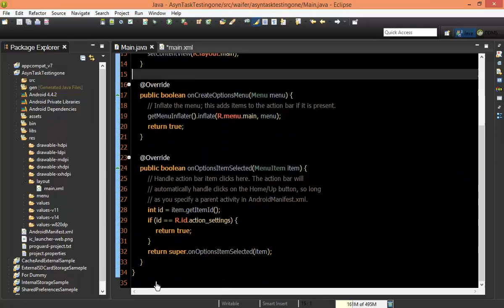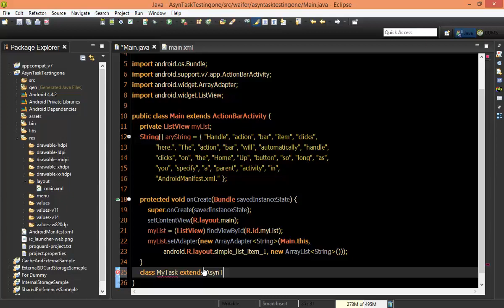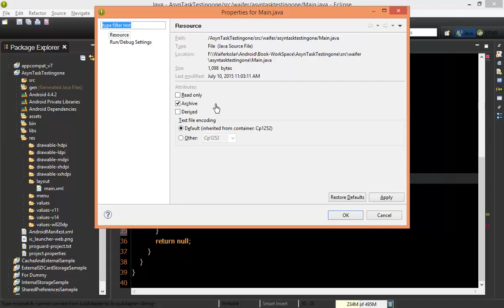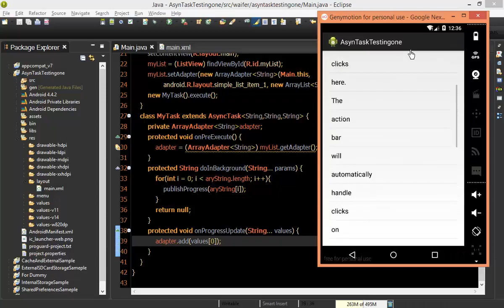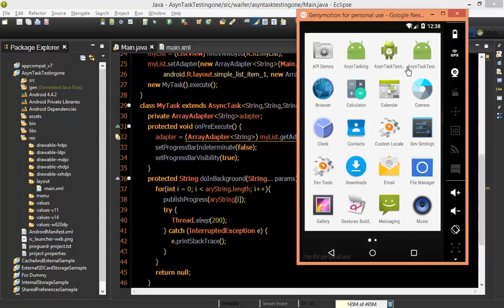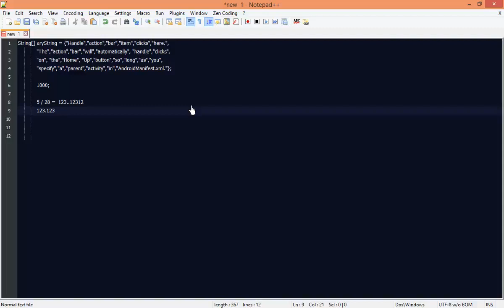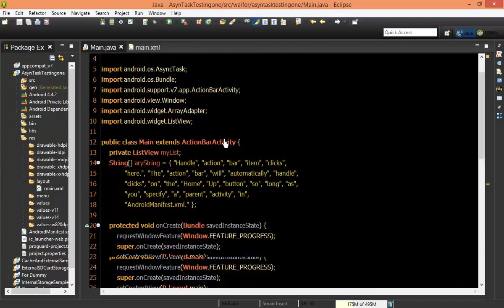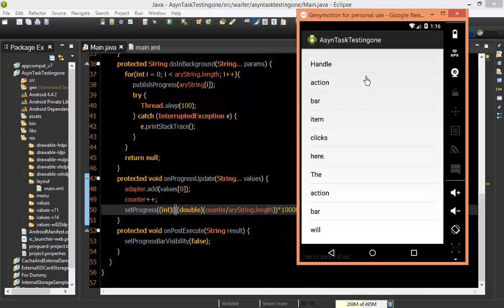187 AsynTask 2